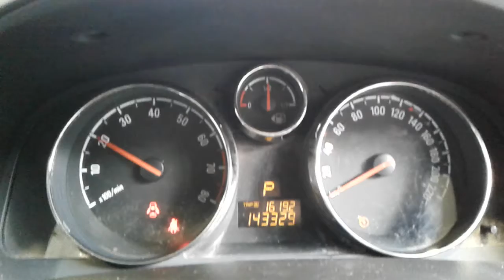DISMANTLING 2011 HOLDEN CAPTIVA 5 FWD 2.4LT PETROL WITH AUTO TRANSMISSION C6842